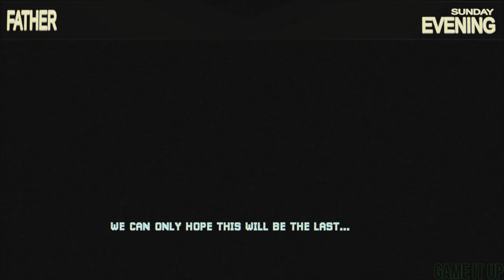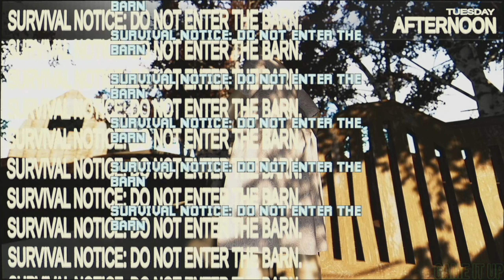Mothered | Xbox Series X Gameplay | First Look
Description
MOTHERED is a first-person horror adventure game with point-and-click mechanics, set in a familiar yet eerily unnatural depiction of home. Set over the course of seven days, you play the role of LIANA - a young girl who's arrived home to stay with her mother after having undergone major surgery.

Upon arriving at your new home, all you find is a strange mannequin who claims to be your mother. Through speaking with this mannequin, you will discover more about the role you play in this world. Can Liana help mother go back to the things they were, or will you find yourself repeating past mistakes?

Published by
Dolores Entertainment
Release date
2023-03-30